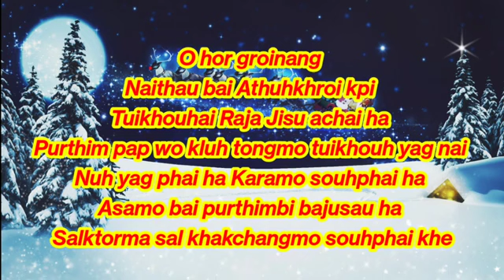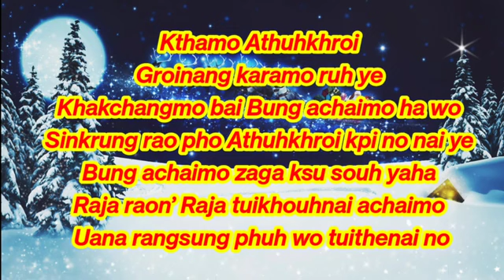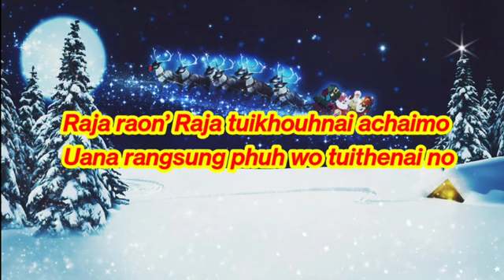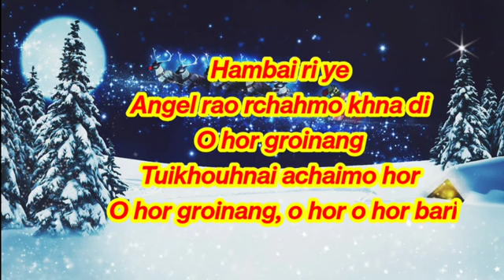Oh gruing nang khrismas ll 2022